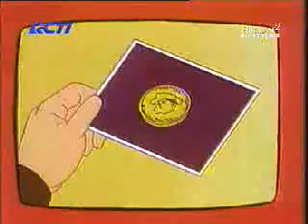Doraemon - Kaca Pembesar Detektif